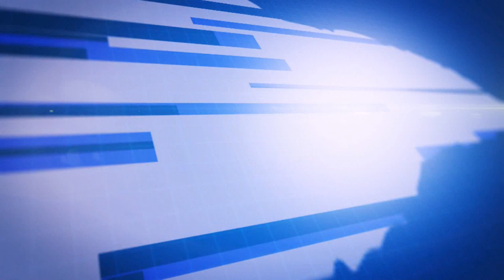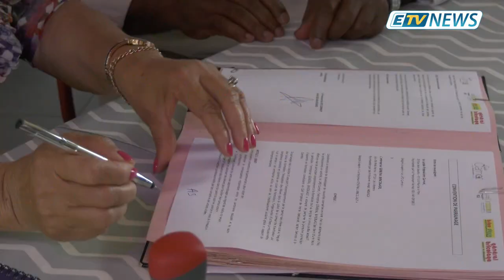JT ETV NEWS du 19/11/19